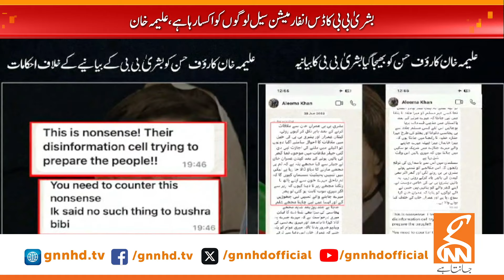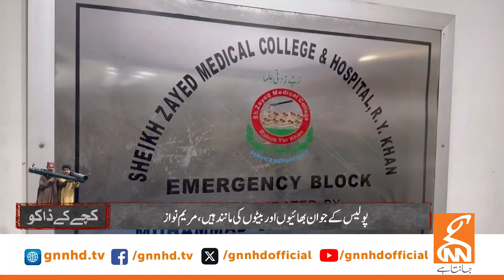President Asif Ali Zardari Met Maulana Fazl-ur-Rehman | News Bulletin | 09 PM | 24 August 2024 |GNN